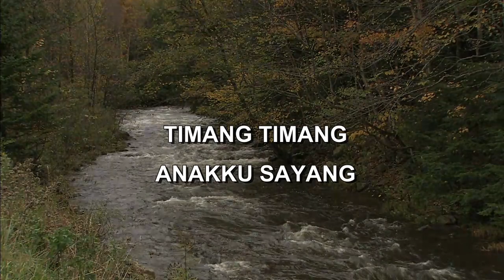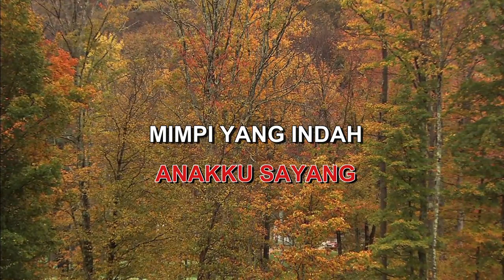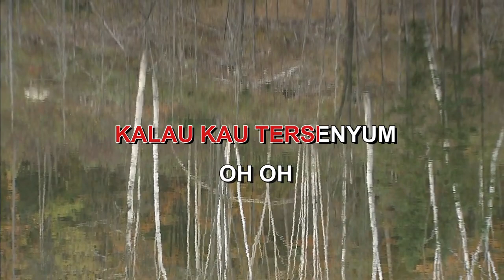TIMANG TIMANG ANANG & KRISDAYANTI Indonesian Malay Karaoke